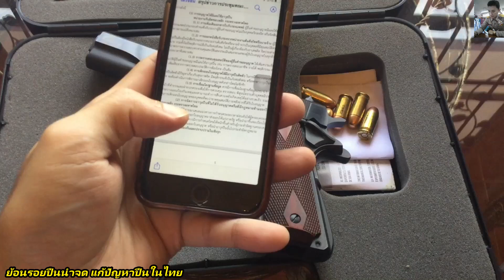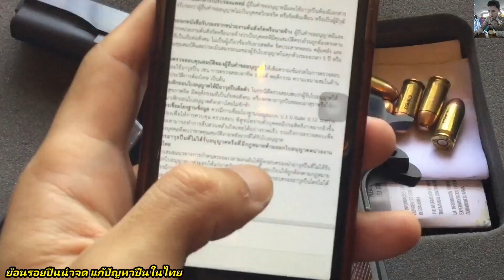มีลุ้น! ปืนนำจด 2566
การแก้ปัญหาที่สร้างสรรค์ ถึงจะไม่ 100% แต่ก็เป็นทิศทางที่ดี